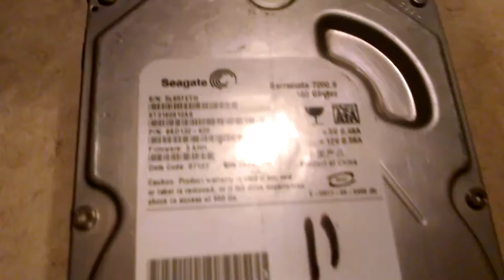Seagate Barracuda 7200.9 160GB Spinup/Spindown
I have had this drive for almost 10 years, ever since it was new in 2006.